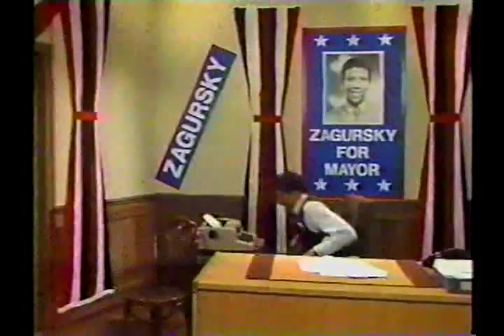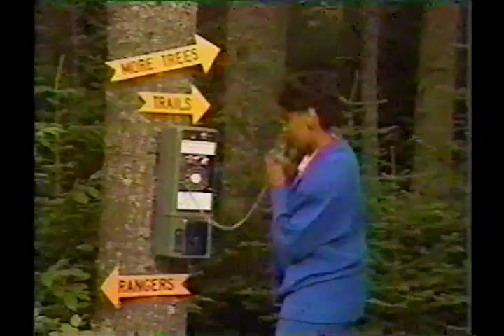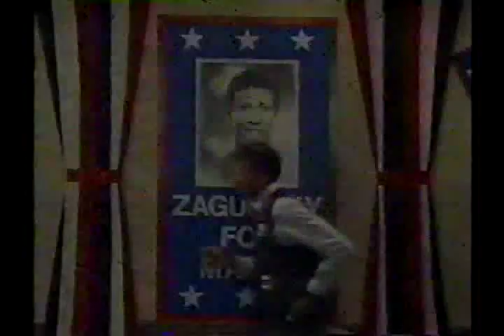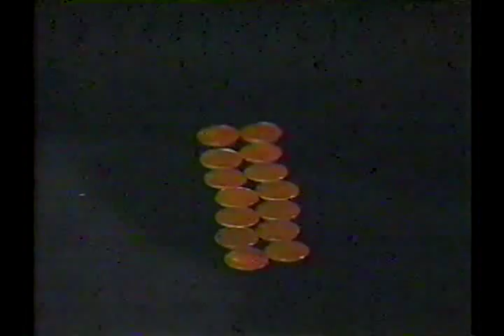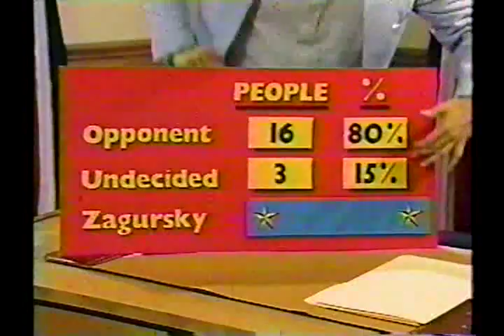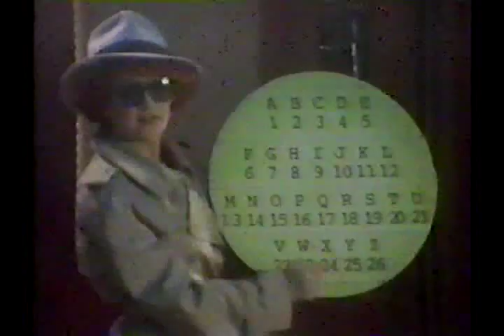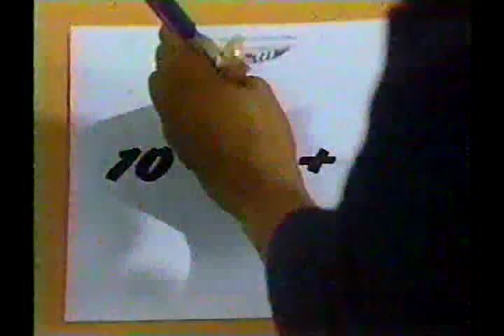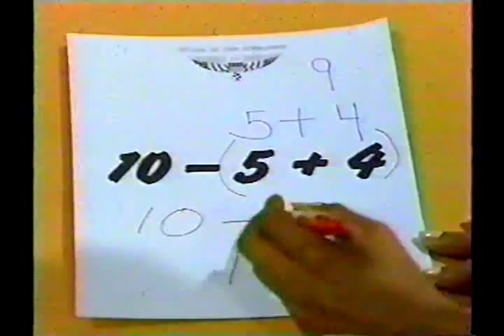Square One TV 142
Featured are: Pollster(three-part sketch), Blackstone: Coin Minreading, Neighborhood Superspy, White House sketch, Mathnet: Case of the Missing Baseball Part 2.